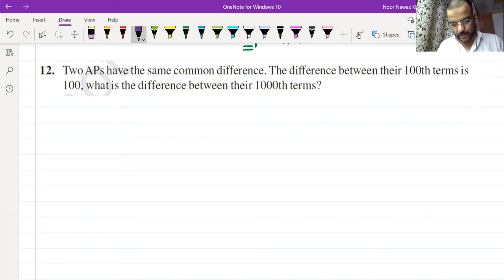10 Maths AP important questions exercise 5.2